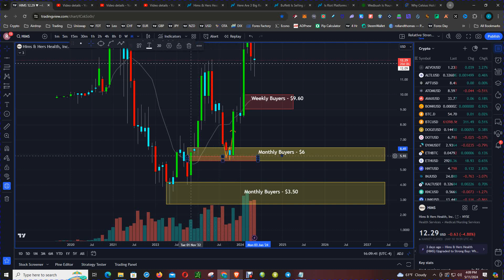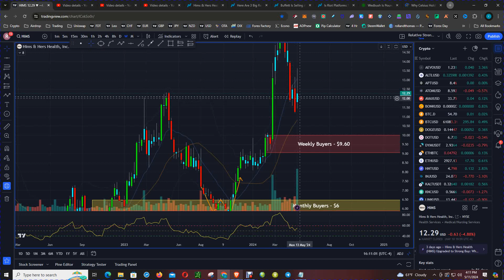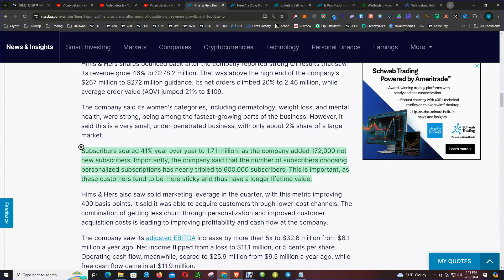Earnings Success: Hims & Hers Health Stock Surges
Check out the latest on Hims & Hers Health stock as it climbs on earnings results. Stay updated on Hims stock today with our analysis and news updates!

Shares of Hims & Hers Health (NYSE: HIMS) jumped following the company's first-quarter earnings report that once again announced surging revenue growth. That performance has helped the stock perform well this year, up about 40%.

The company saw its adjusted EBITDA increase by more than 5x to $32.6 million from $6.1 million a year ago. Net income flipped from a loss to $11.1 million, or 5 cents per share. Operating cash flow, meanwhile, soared to $25.9 million from $9.5 million a year ago, while free cash flow came in at $11.9 million.